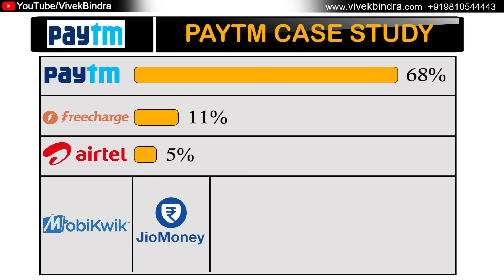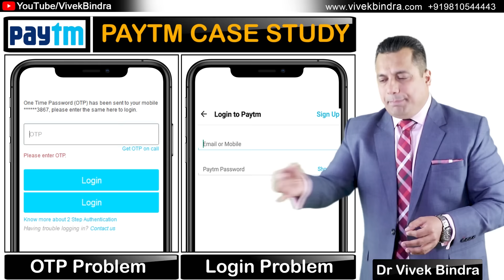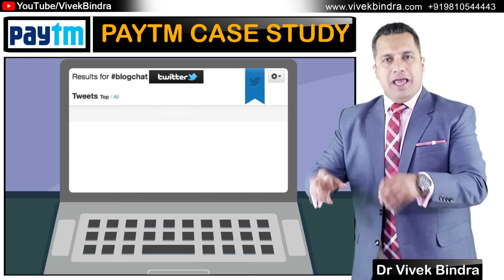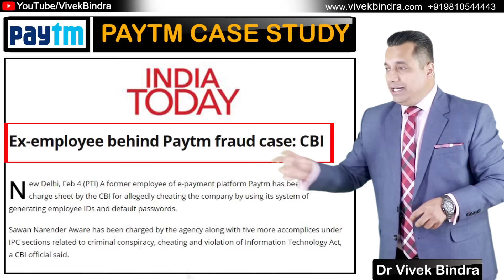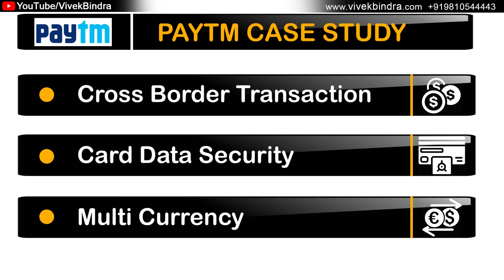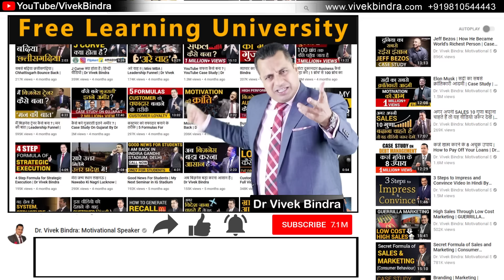कैसे Demonetization ने बनाया अरबपति ? | Paytm Case Study | Dr Vivek Bindra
While the country was trying to come out of the aftereffects of demonetization, Vijay Shekhar Sharma, Founder & CEO of Paytm witnessed 16 million transactions daily.

Watch this powerful case study on Paytm in which Dr. Vivek Bindra elaborates how Vijay Shekhar Sharma who hails from Uttar Pradesh struggled in his early days. But despite his challenges, he established Paytm and became one of the richest men in India.